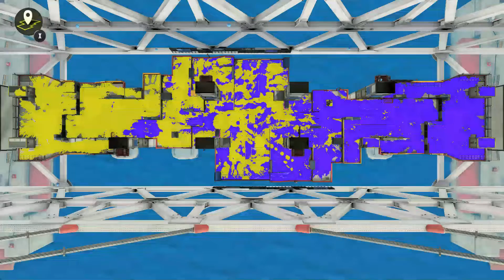Splatoon 3 Gameplay!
Gameplay of Splatoon 3!